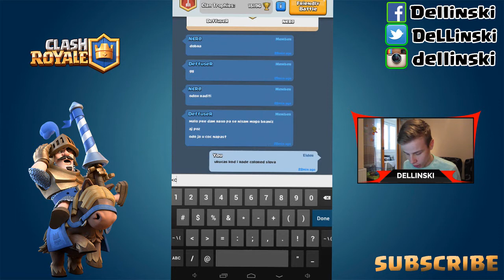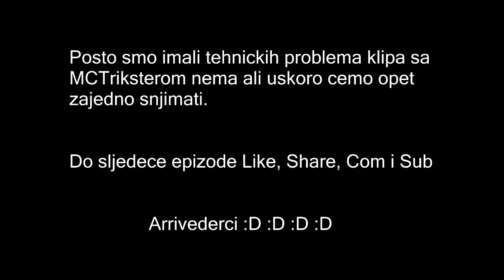Clash Royale #4 - EASTER EGG U C.Royale?!